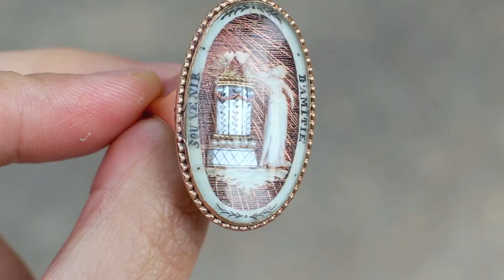c. 1790-1800 Souvenir d'Amitie Neoclassical Micro-ivory Miniature-work Ring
A splendid c. 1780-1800 Neoclassical miniature-work sentimental ring, decorated with carved micro-ivory, wirework, and seed pearls atop a ground of woven hair. The miniature composition consists of a lady leaning against an altar of love, with a surrounding frame bearing the expression, “souvenir d'amitié” (memory of affection / friendship). A new ground of fine twisted and sunburst wirework has been laid over the hairwork to rectify damage from a prior restoration. Such amatory and friendship rings with miniature-work ring faces were commonly made in France, Germany, and England between 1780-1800s, spurred by a rising ‘international’ European bourgeoisie culture linked by education, liberal values, French literacy, and a devotion to ‘cults’ of feeling and friendship. These rings were passed between family, friends, and lovers as little tokens of remembrance and affection. A likely German workmanship origin can be attributed due to the mixed-media composition (which combines micro-ivory, wire and hair work, seed pearls, and mother-of-pearl). The design of the ivory medallion frame, with left-right separation of the words paired with foliate motifs in between, is nearly identical to a c. 1800 design drawing (numbered 42376) in Debler’s Pattern Book at the Municipal Museum of Schwäbisch-Gmünd. Rings of this type are in the Nordiska Museet (NM.0141025 and NM.0141026), and the Koch Collection (cat. 987). Another is illustrated in “Schmuck: Klassizsmus und Biedermeier” by Brigitte Marquardt (see fig. 415).

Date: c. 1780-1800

Ring size: USA 9.25, UK R ½, EU 60

Materials: mother of pearl, microivory, gold wires, seed pearls, glass, solid 14k rose gold (unmarked; tested with electronic gold tester & nitric-muriatic acid)

Workmanship origin: German

Dimension of ring head: 30 x 18.8 mm

Depth of ring head: 6 mm

Width of shank 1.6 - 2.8 mm

Thickness of shank: 1.3 mm

Condition: the interior has been restored: old adhesive from a previous restoration was carefully removed, a new layer of wire ground was laid on top of the damaged original hairwork ground, and elements cleaned and re-secured. There are some scratches and age-related surface wear to the glass cover. The bezel around the glass is split at one small area (re-secured).